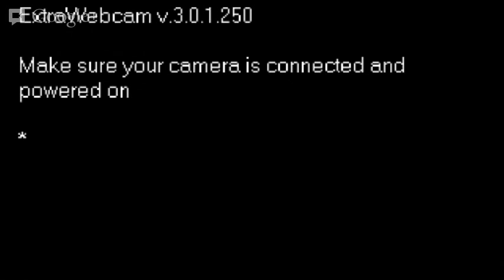The sun, live at sunset.